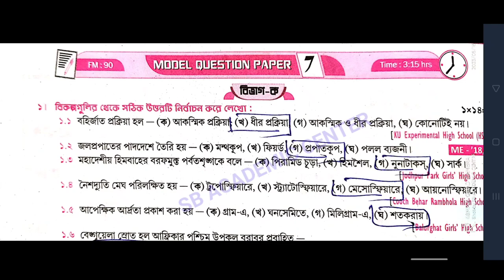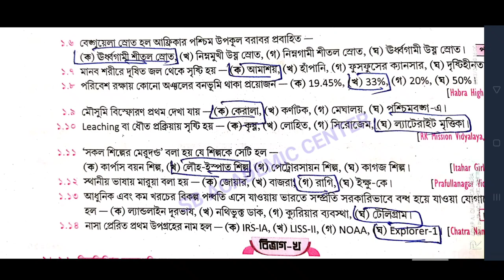Madhyamik 2024 Roy & Martin prosno bichitra / Vol 2/ Geography set 7/Model Question paper 7 Page 992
video is for educational purpose only.Copyright Disclaimer Under Section 107 of the Copyright Act 1976, allowance is made for "fair use" for purposes such as criticism, comment, news reporting, teaching, scholarship8, and research.